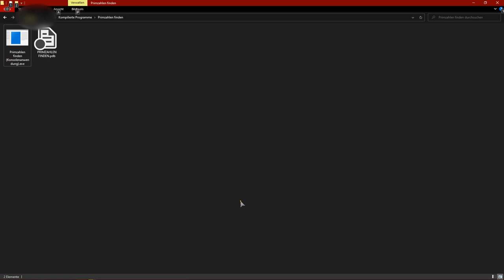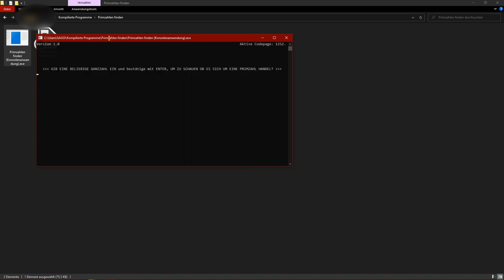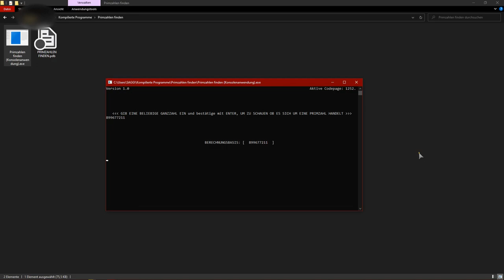Programm zum errechnen von 🔎 PRIMZAHLEN ➰ Am besten in Vollbild und 1080p anschauen ❗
Version geupdated auf  v1.4 ▶▶▶
Dieses Programm habe ich selbst in C++ geschrieben und stelle es auch als kostenlosen Download zur Verfügung. Es dient dazu herauszufinden bei welcher Ganzzahl es sich um eine Primzahl handelt.
Es ist eine Konsolen-Anwendung und der Zahlenbereich der verarbeitet werden kann liegt zwischen
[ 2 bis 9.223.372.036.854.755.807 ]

Link zum kostenlosen Download ist in dem angepinnten Kommentar unter dem Video.